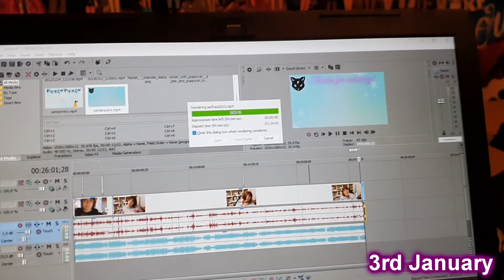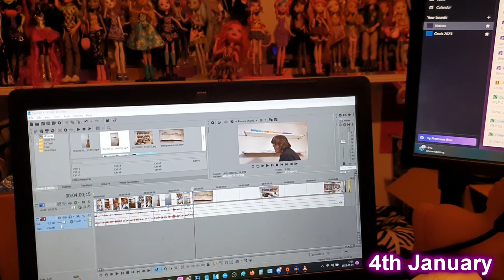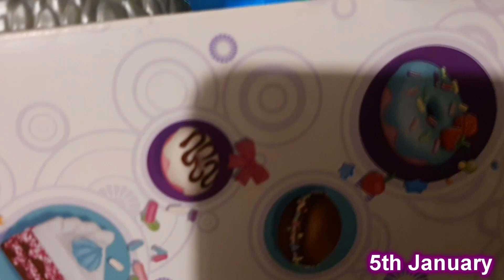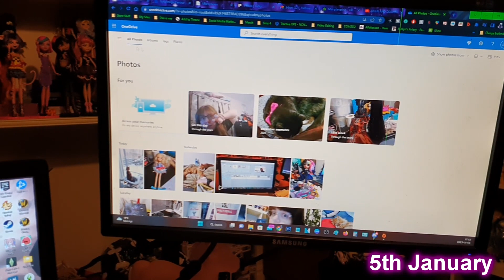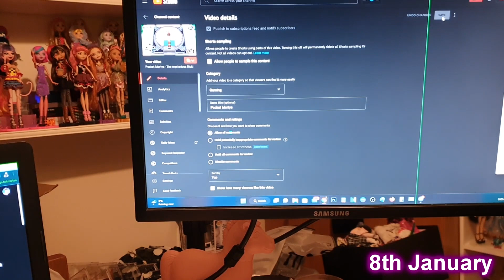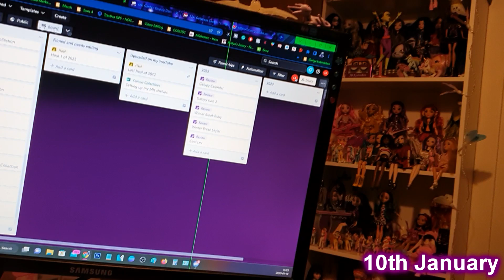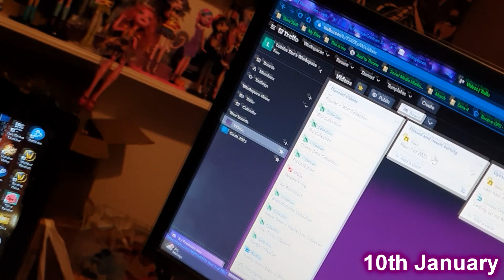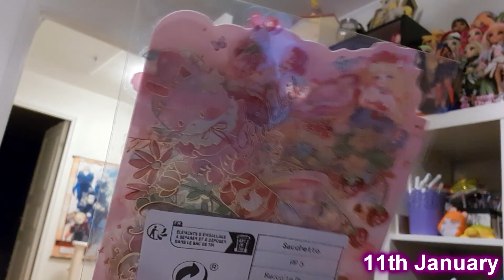January 2023 V-log | Dolls, vet visit, birthday, family time, channel updates, and more!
We got a long one today, and if you watched it all, THANK YOU!
This is my v-log for January of 2023. New year, same things and some new challenges!
Let's move forward!

Hey, thank YOU so much for taking some time out of your day to watch my content.

Make sure to join our discords for more fun

Amazon Wishlists